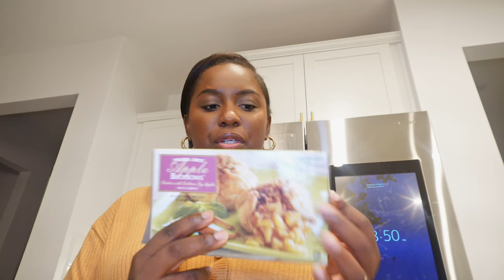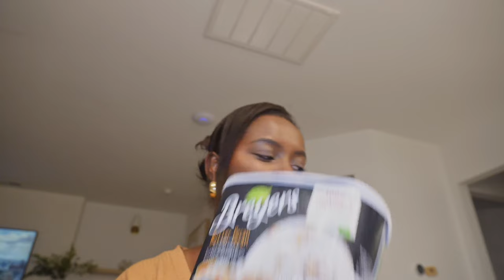Weekly Vlog: Chit Chat, Homegoods Shop & Evening In My Life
Items Mentioned in The Vlog:
Door Lock
Door Lock Bundle
Small Key Card

Work Bag/Beis Dupe
Fire Ipad